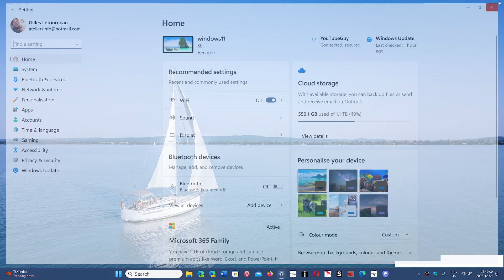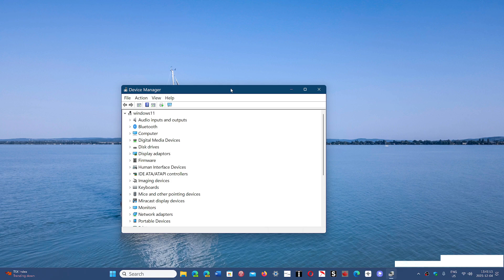Windows 12 Could be released in June 2024 AI dedicated hardware recommended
Rumors from Taiwanese manufacturers, Windows 12 in June same minimum requirements as 11 but recommended AI hardware